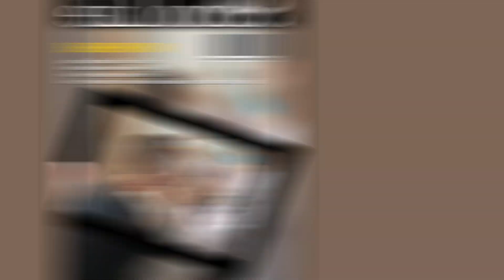양준일씨 오늘도 즐겁게 촬영중 ( 무슨 촬영인지는 언급 안했어요)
jiytime 에 방금전에 촬영중인듯요 happy 솜씨는 없지만 예쁘게 꾸며봤어요😁😁